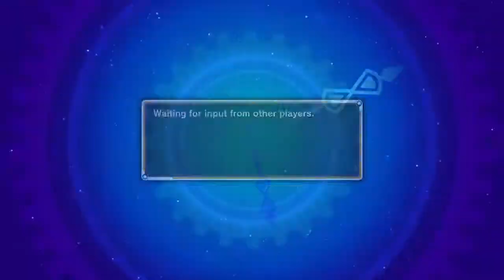DRAGON BALL XENOVERSE with friends part 8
In this video a new challenger enter the arena. Can he keep up in these no holds bar fights. Find out in this episode of DragonBall Xenoverse.